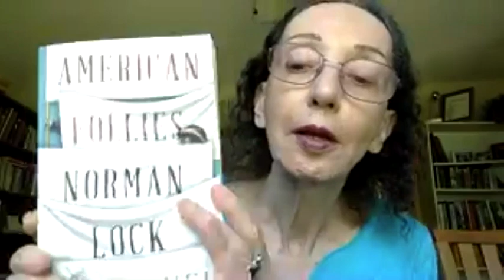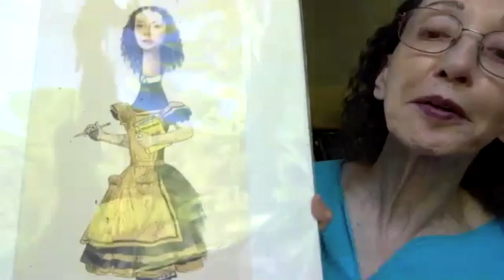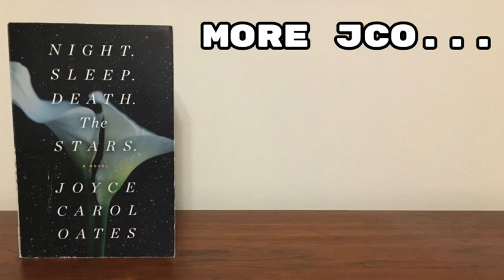Interview with Joyce Carol Oates about the Reading Life (part 1)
Joyce Carol Oates is my favourite writer so it was a dream and honour to sit down with her for a long online chat. I've split our interview into three parts. This first video focuses on JCO's reading life where we discuss her favourite books and more. Click ‘Show More’ for info.

My review of Joyce Carol Oates' latest novel “Night. Sleep. Death. The Stars.”